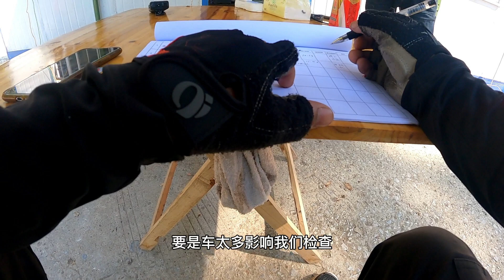穷游小伙千里迢迢骑行219边境线，走了一半被迫劝反，伤心又难过【追梦人张大飞】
小伙骑行过半却被告知前方道路封了！被迫转国道，唉！